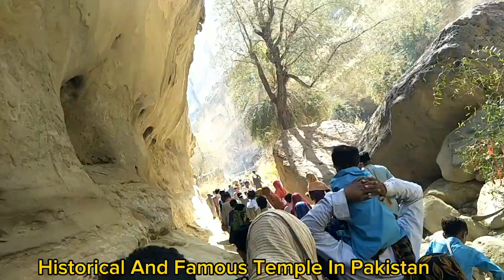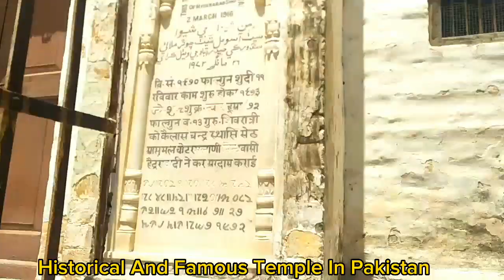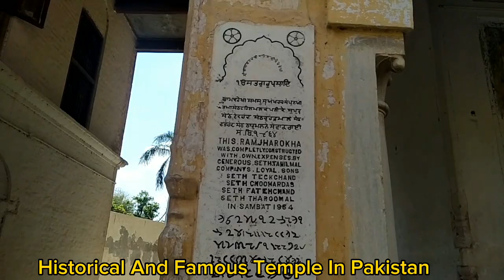Famous Hindu Temple's In Pakistan || पाकिस्तान में प्रसिद्ध हिंदू मंदिर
Es vidoe main ap ko Pakistan ky famous Mandir ky short short clip Dekhny ko mily gy
Full Mandir ki vidoes Dekhny ky liye hamry channel ko visit karain...
Vidoe ko like karain share karain or comments main btaye ky ap ko Ye Mandir kesy Lagy
Dhaniwad 🙏
Hindu Condition in Pakistan
Pakistan ma Hinduo k Halaat
Hindu village in Pakistan
Hindu Life
Hindu life in Pakistan
Hindu House
Hindu village
Hindu lifestyle
Hindu Mud House
Hindu Village
Hindu Condition
Hindu village life
Hindu Community
Hindu Life

Tags.